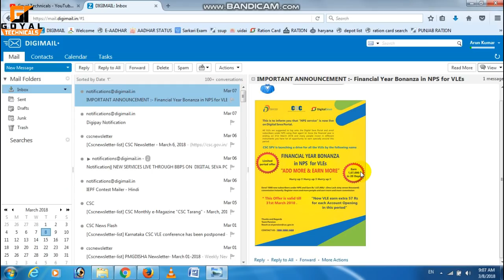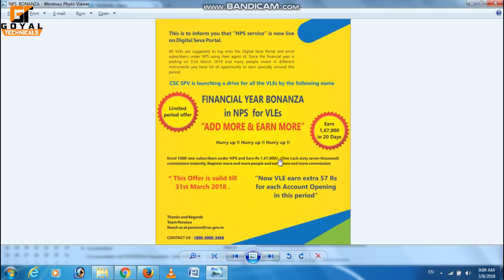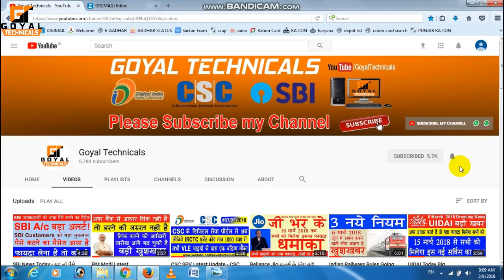CSC मे 31 मार्च से पहले करे यह कार्य और कुछ दिनो मे कमाए 1 लाख 67 हजार रूपए।। जल्दी करे यह कार्य।।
In the CSC, before 31st March, this work has been done and in a few days, it earned Rs. 1 lakh 67 thousand rupees. Hurry this work .

goyal technicals
goyaltechnicals